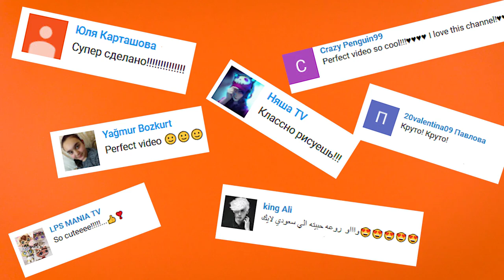Minecraft Shoes DIY with Cheat Sheet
School is coming and all of us should be ready!
Here is cool and easy Back To Scool life hack for you!
You can use your shoes as a cheat sheet! But be very accurate - use just interior part of it ;)

I took one white pare of shoes and decorate them into Minecraft style! I choosen Creeper and Steave for this Minecraft Shoes. But you can draw anything you like.

Good luck! And have a perfect mood!

P.S.: you can use shoes for different cheat sheets. Just divide it for parts

More Minecraft DIY -

Follow my chanel -